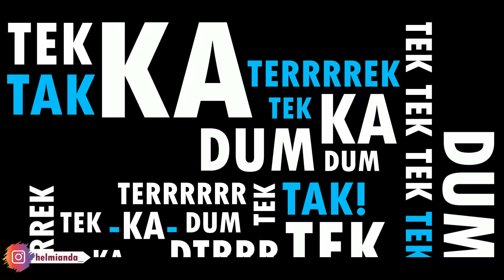MUDAH BANGET!!! Tutorial Darbuka Koplo + Roll UNTUK PEMULA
hai semuanya!
video ini berisi tentang tutorial darbuka koplo + roll lengkap dengan rumusnya, dan langsung dipraktekkan dengan sholawat